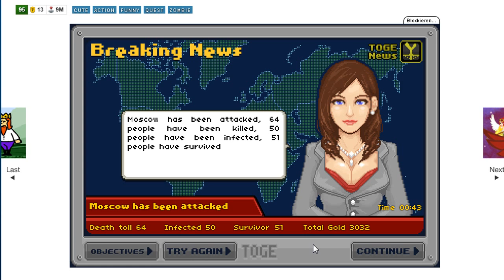Infectonator! 2 [Browsergame] - #4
Nettes Flash-Game wo es darum geht, na, ratet mal, Städte mit den eigenen infizierten Zombies auszurotten.